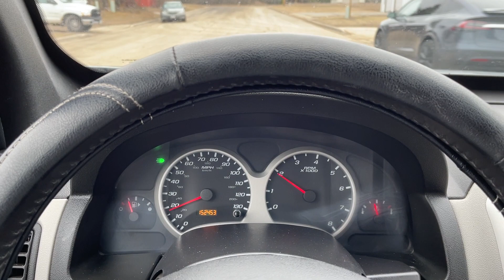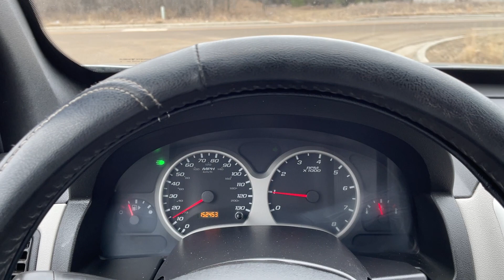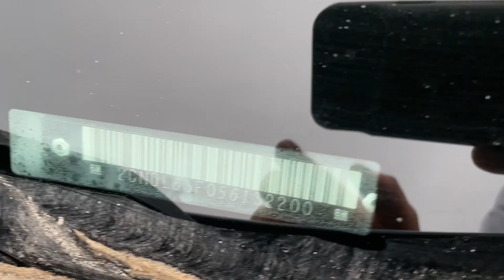Virtual Test Drive 2005 CHEVROLET EQUINOX LT 2CNDL63F056132200 Twin Cities Auctions